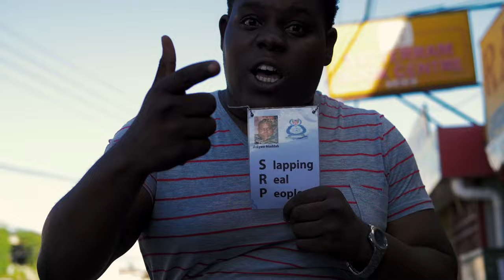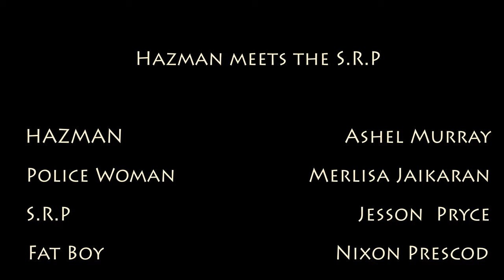Hazman meets the S.R.P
The story of Hazman continues. The Trini that fears for his life from the deadly Ebola virus is confronted by the police. (Available in 4K UHD)
Starring Ashel Murray, Merlisa Jaikaran, Jesson Pryce
Directed by the Gingerbread Man
Edited by Adam Lord